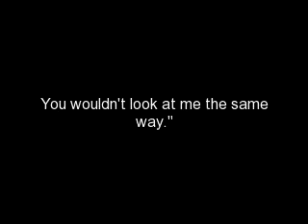Who are you? Ziall story Chapter 74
Stay beautiful~ Taryn :)
Niall's POV:
Louis took over,
"I'll be the one to admit that Susie, even Jon, and I didn't like Zayn at first. And before Zayn can interrupt, we are familiar with the phrase, 'Don't judge a book by its cover.'" Zayn shut his mouth and chuckles sounded throughout the room as Louis continued,
"It's just that we saw how Niall was fixated on Zayn when he entered the classroom and didn't want him to get his heart broken again. But as you can see, we had nothing to worry about." Louis grinned and Zayn placed a gentle kiss to my lips,
"When Zayn almost killed Nathan in a span of two and half weeks, we were stunned. Nobody besides Jon, me, and Susie have ever stood up for Niall before, only watched from the sidelines. When Niall invited Zayn and the others over, me, Susie, and Jon looked at each other and shrugged as if to say, 'Why not give the guy a chance?' By the looks of it, I think we made the right choice."
My mum stepped forward,
"The first day Niall started talking about Zayn, he had this happy glint in his eye that was unmissable. I knew I just had to meet him when Niall told me about how Zayn has been saving him, so when Niall asked if he could come over with a few of his friends, I immediately said yes. I never pictured him to look like he does when he walked through the door for the first time. I pictured him to have lots of scars and dark eyes, y'know, like he would beat up anyone at anytime. But instead, I was met with a sweet and innocent looking boy, nothing like I pictured. I couldn't believe he was Zayn when Niall introduced him to me. He looked as harmless as a baby penguin."
Zayn groaned,
"That's what everyone at the agency called me."
Everyone laughed and I kissed his cheek,
"Sorry babe, but you do."
Harry started talking once more,
"We all started hanging out more and more until one day Zayn came up to me and said, 'What does it feel like to be in love?' I was taken a little off guard and I remember looking at him curiously and asking why. He looked at me and said, 'I think I am.' Let me tell you guys, Zayn was scared. He was really scared. Zayn's not one of those people to show his true feelings, so when he showed me how he actually felt, I didn't know what to do. He's never been in love before. I didn't know what to tell him to make him feel even the slightest bit better, so I said, 'Fight for it.' That was the same day when they shared their first kiss and we looked outside to find them laying on the ground in the rain." A picture came up showing Zayn and I holding hands as we looked up at the rain on our backs, smiles visible on our faces,
"That same day, they began dating. They were inseparable from that day forward," Pictures of Zayn and I together began flooding the screen,
"Until the day Zayn got called for another mission, having to leave Niall and the rest of us behind."
Sorry this chapter is really short! I'm so tired and I can barely keep my eyes open right now!! I promise to continue as soon as I can. I'm so sorry!